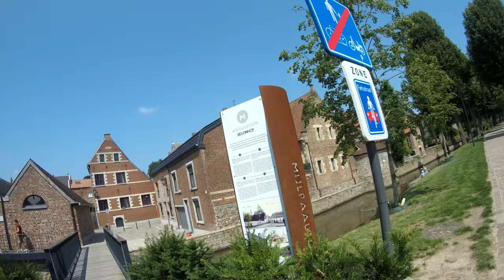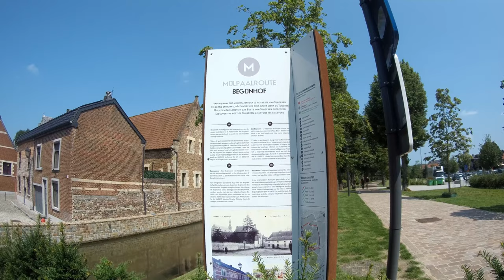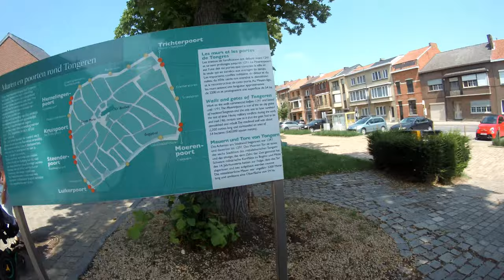Visite de Tongres